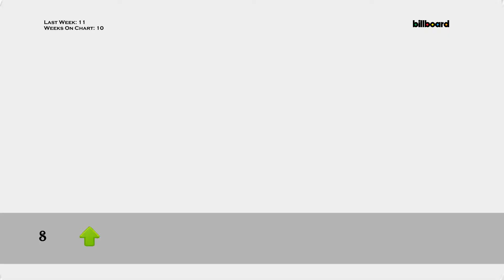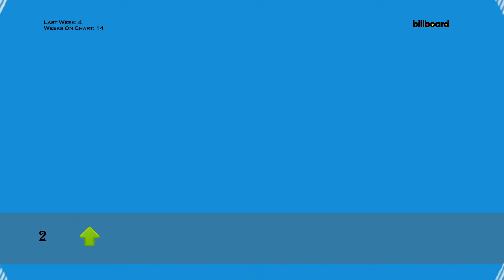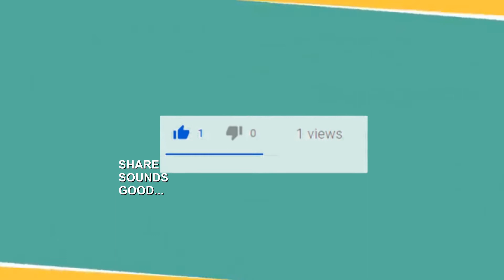TOP 10 SONGS OF THE WEEK | WEEKLY TOP 10 APRIL 6TH, 2019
Hi Pals!! It's so happy to see you guys again!! REALLY!!
Weekly Top 10 is out now!!
Here we go our Biggest Top 10 for April 6th, 2019:

1. Ariana Grande – 7 Rings
2. Post Malone – Wow.
3. Post Malone & Swae Lee – Sunflower(Spiderman: Into The Spider-Verse)
4. Halsey – Without Me
5. Cardi B & Bruno Mars – Please Me
6. Marshmello ft. Bastille - Happier
7. J Cole – Middle Child
8. Blueface - Thotiana
9. Jonas Brothers – Sucker
10. Lady Gaga & Bradley Cooper – Shallow

Source: Billboard.com, youtube